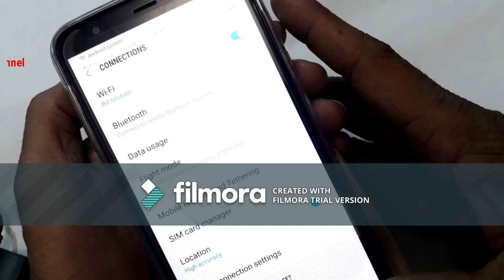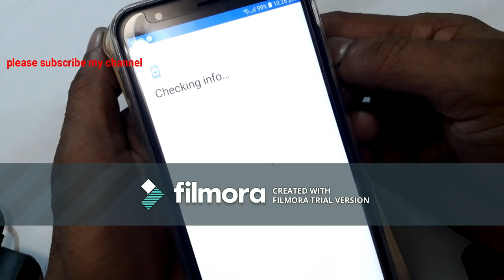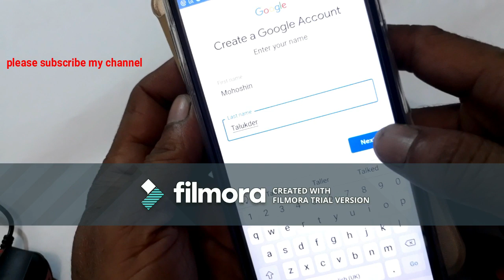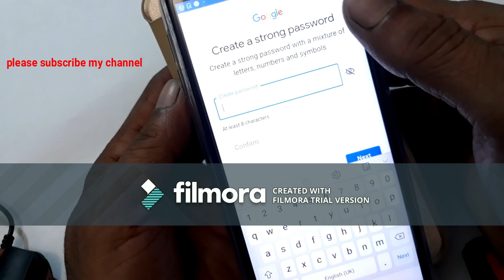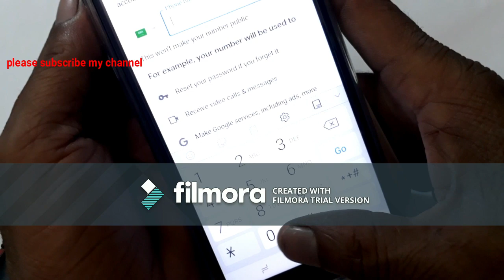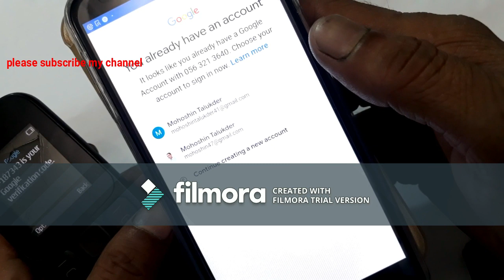How to open জিমেইল account l Create new gmail account বাংলা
How to open google play store gmail account l গুগল প্লে স্টোর |  নতুন জিমেইল অ্যাকাউন্ট তৈরি করুন
গুগল প্লে স্টোর |  নতুন জিমেইল অ্যাকাউন্ট তৈরি করুন,
সবার আগে আপনার যা লাগবে তা হচ্ছে একটা গুগল একাউণ্ট  খুলবেন বা Gmail একাউণ্ট,
ধাপগুলো অনুসরণ করুন। setting, add account, Google New, first name-last name, তারপর আপনিই পারবের নতুন জিমেইল আইডি খুলতে। আইডি খোলা হয়ে গেলে play store এ যান,তারপর automatic আপনার আইডি কানেক্ট এর রিকুয়েস্ট আসবে। তারপর এক্সেপ্ট করুন।এখন নির্বিঘ্নে play store use করুন